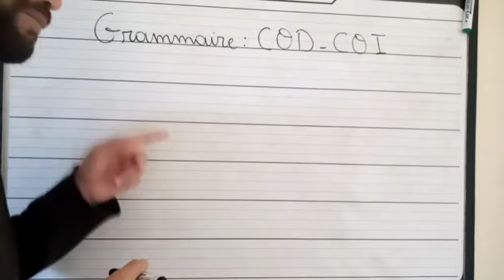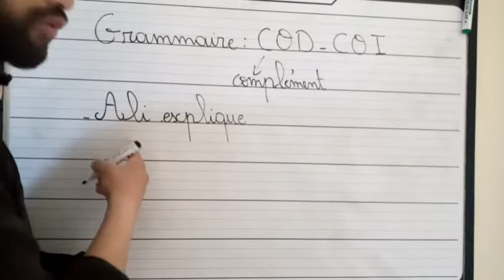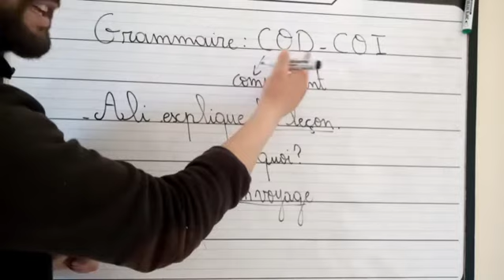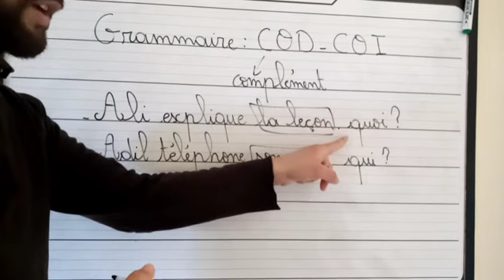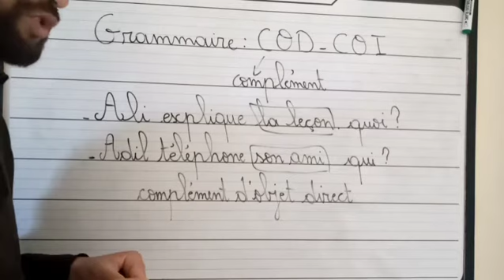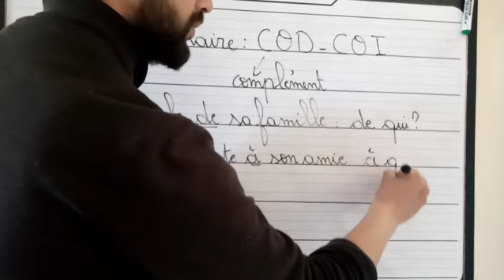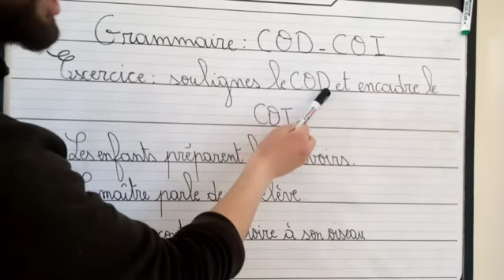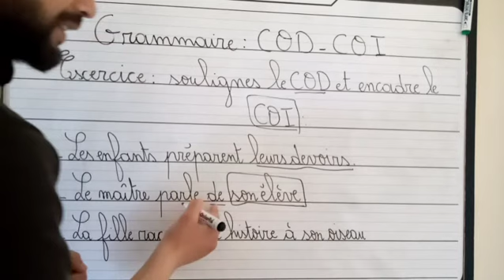Le complément d'objet direct et indirect ;COD_COI